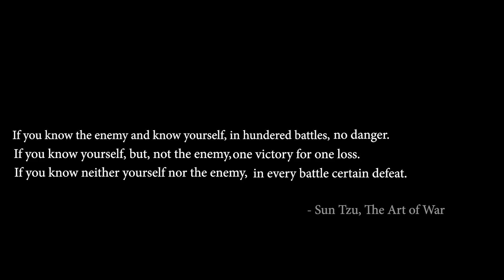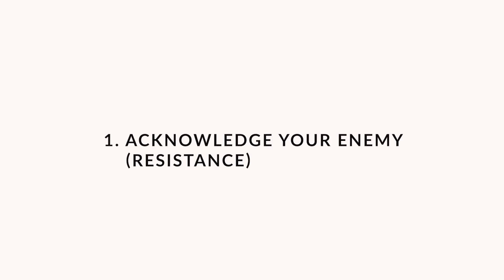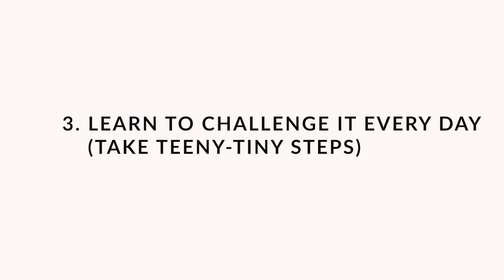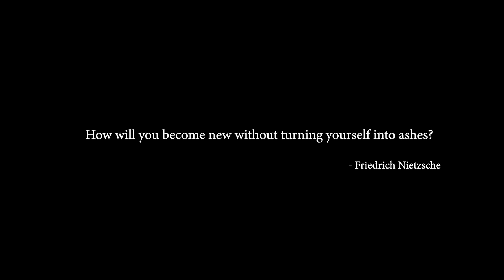The No.1 Reason For Your Procrastination, Laziness, Anxiety | 4 Ways To Overcome It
Pep Talk India has touched the lives of numerous aspirants across the globe through its Youtube' videos because this channel shares with you some exclusive tips and tricks to improve your level of English Communication and gives you rationally tested inspiration to get motivated every day to sharpen your skills and groom your personality. Since we are excellent at providing training for Public Speaking, Interview Skills, Speeches, Presentation, Personality Development, Entrepreneurship, Fashion at our regular center (Rajouri Garden, New Delhi, India) so blend of all these you will also receive in our YouTube videos. so, stay tuned to get another charismatic Pep-talk very soon!